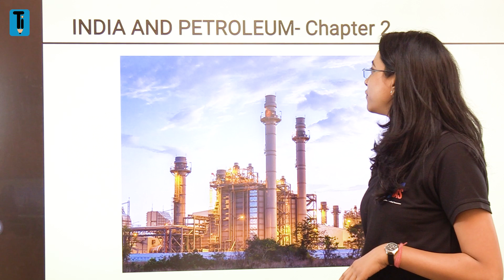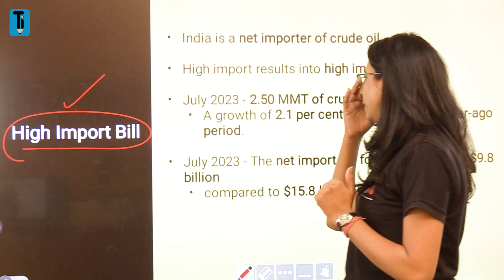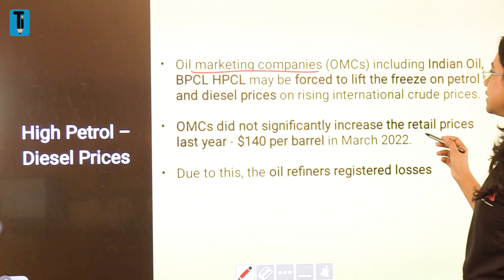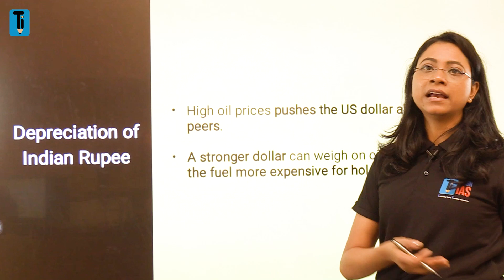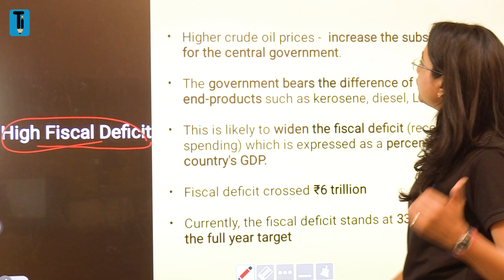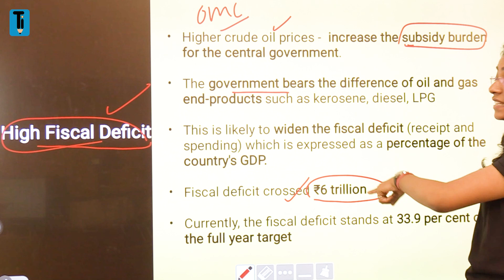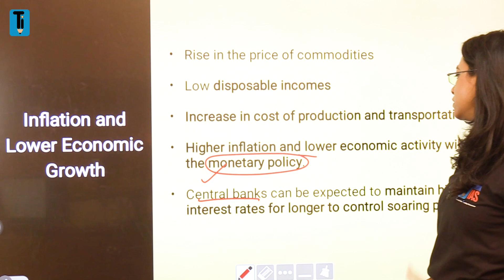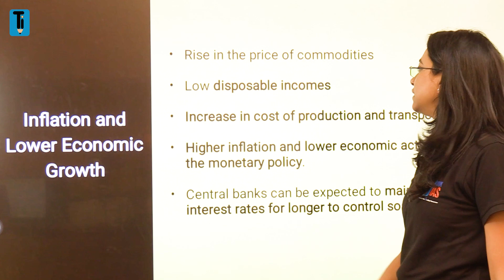Impact of Petrol Price Rise in India ⛽II High Import Bill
Description:

The economic impact of global oil supply has important implications for India as well which is a net importer of crude oil. Moreover, the oil supply-related news shocks cause a sustained increase in consumer prices and reduce the domestic output.

India produced a total of 2.50 million metric tonnes (MMT) of crude oil in July 2023 registering a growth of 2.1 per cent compared to the year-ago periodIndia is a net importer of crude oil and 85% of my energy through imports. High import results in a high import bill if international crude oil prices keep rising throughout the year.

Oil marketing companies (OMCs) of India may be forced to lift the freeze on petrol and diesel prices on rising international crude prices. However the central government can force OMCs to cut petrol and diesel prices as their balance sheets have largely got repaired due to stronger profits in the current fiscal.

High oil prices pushes the US dollar above against its peers, which in turn, is a downside for the Indian rupee. A stronger dollar can weigh on oil demand by making the fuel more expensive for holders of other currencies.

This video explains the impact of the rise in oil prices in different sectors of the Indian economy.

Chapters:
0:00 - Introduction
0:54 - High Import Bill for India
2:40 - High Petrol- Diesel Prices
4:01 - Depreciation of Indian Rupee
5:09 - High Fiscal Deficit
6:44 - Inflation and Lower Economic Growth